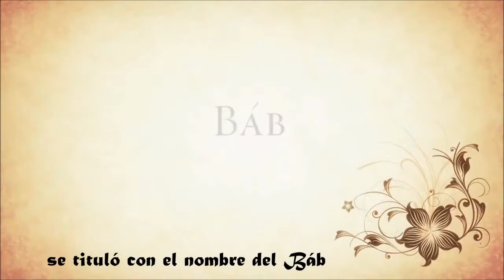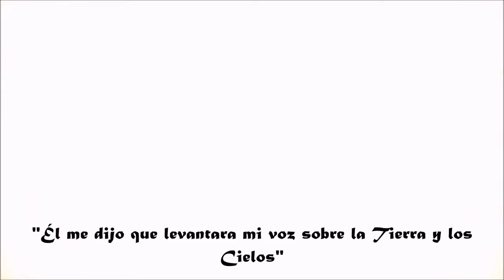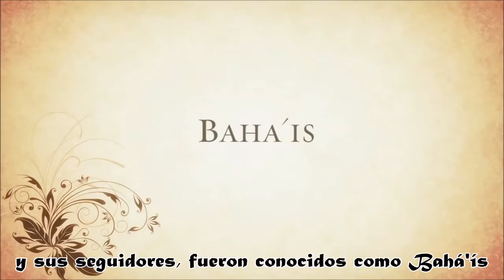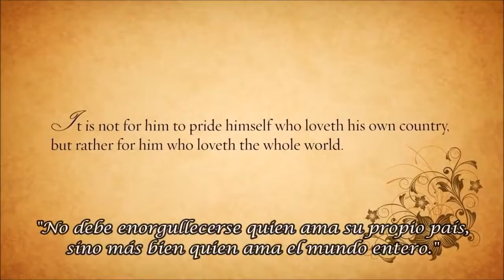Raíces Históricas de la Fe Baháí